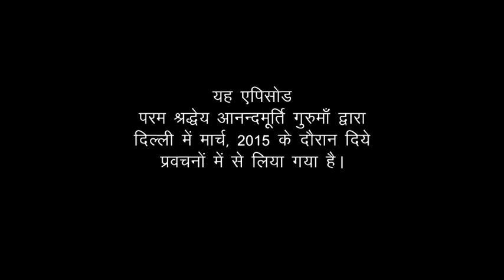Amrit Varsha Episode 1247 (24 December 2015)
Featured video has been drawn from talks given by revered master Anandmurti Gurumaa in Delhi, 2015.